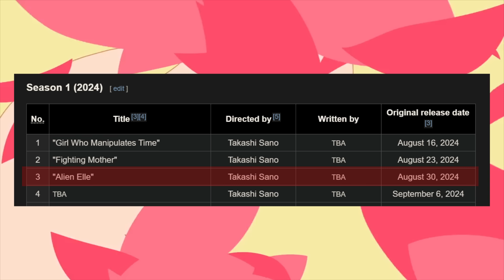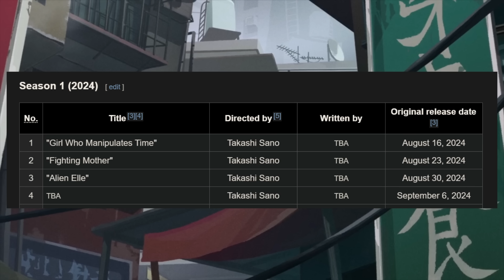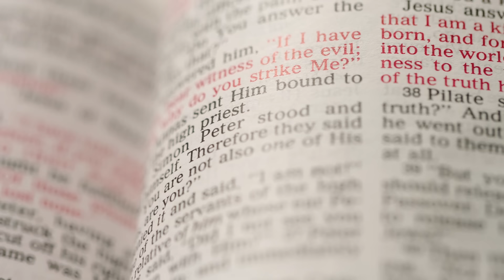Morty's Time Traveling Girlfriend Explained? The CRAZY Rick & Morty Anime Premiere Breakdown!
Ricky Mort